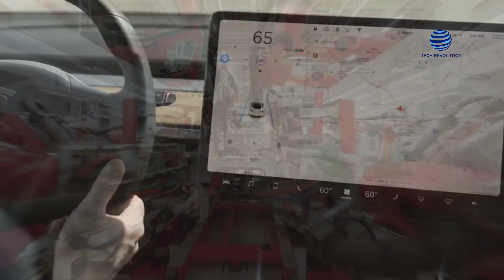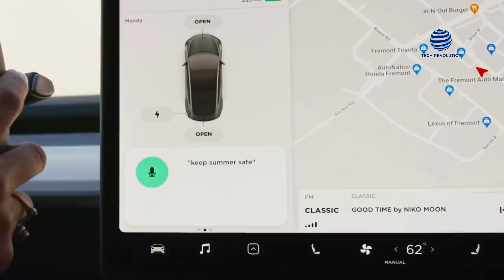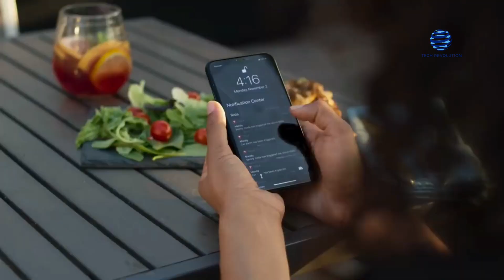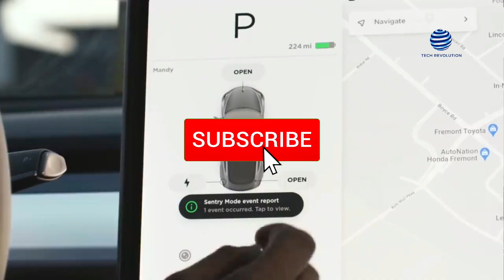China And Germany JUST ANNOUNCED Their Ridiculous Move To SHUT DOWN Tesla | This Changes Everything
The German government has made it illegal to use Tesla's spy cars. Is Elon Musk working on a major project? Is it possible that Tesla CEO Elon Musk is spying on countries like China and Germany? Tesla cars have been banned in Berlin, Germany's capital city, because of fears that the cars' high-tech cameras may be used for surveillance. An earlier ban on Teslas entering a vacation town where China's most elite officials are meeting was made just one day before this.

According to reports, the LKA, Berlin's state criminal police agency, is said to have confirmed the prohibition.

The state criminal police office has ruled that Elon Musk's electric vehicles will not be allowed in any city police complexes within its control. It was just a matter of weeks after Tesla's new gigafactory outside of Berlin opened its doors when the ban was put in place.

In an internal police document that was made public, the restriction is declared to apply to all premises of the police headquarters and the state criminal
police office.

The reason for this is found in the Tesla Sentry mode. The Berlin police consider the feature a spy mode, even though it was originally intended to keep the EV safe from theft or vandalism by photographing the car's immediate environs. As a result of the internal letter obtained by the local media, their officers, third parties, and police stations as a whole would be at risk of data breaches and other difficulties, such as privacy.

In response to the reports, an LKA official said, "The other divisions should now check for themselves to decide the degree to which they can drive Tesla vehicles onto their premises or into things." Tesla automobiles are already forbidden from entering Beidaihe, a town located in northern China.

This is due to worries that the cars' cameras may be used to eavesdrop on a meeting of senior government officials."

According to Chinese officials, automobiles will be banned from entering the district for two months starting July 1. According to an internal document, the restriction has been enacted in Germany because of a security-related threat to workers, third-party security and data protection, and the Berlin police
property security.

Additionally, the letter from the internal police department highlights the prominent placement of 360- degree cameras in all of Elon Musk's cars. Tesla's vehicles continuously record and export video records of their whole interior and outside environments, regardless of any particular incident.

The recordings are stored on Tesla servers in the Netherlands.

According to the letter from the police department, this is because Tesla owners appear to have no knowledge of how their data is handled. But a Tesla recording is thought to be off-limits to the authorities. According to the letter, anybody can request the data, but only Tesla has the right to decide whether or
not it is made public.

The conduct appears to have the potential to affect a senior police officer. According to reports in German media, he claimed to be driving a Tesla owned by Directorate Two chief Thomas Goldack, who lives west of Berlin. It is reported that he will have to assess whether or not this private Tesla vehicle may continue to visit police facilities.

Elon Musk, a billionaire tech entrepreneur, is rumored to be considering expanding his Tesla plant in Germany to develop the electric vehicle company's first big hub in Europe. Elon Musk and German Chancellor Olaf Scholz launched a $5.5 billion manufacturing facility south of Berlin in March. The facility
occupies a total of 741 acres of land.

As reported by the Brandenburg state government, Musk intends to develop the area and perhaps turn it into its first big European hub. On May 5, a representative for the Ministry of the Environment in Brandenburg stated that the state government is aware of Tesla's plans to purchase more property east of the Tesla site.